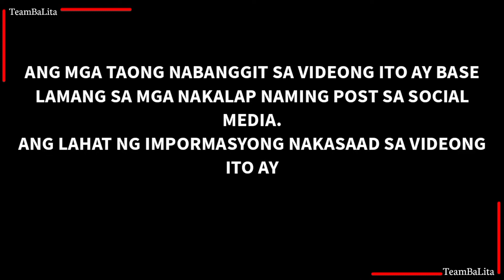Jelai Andres Handang Patawarin Muli si Jon Gutierrez?! (Third Comeback Na Ba?!) | TeamBaL